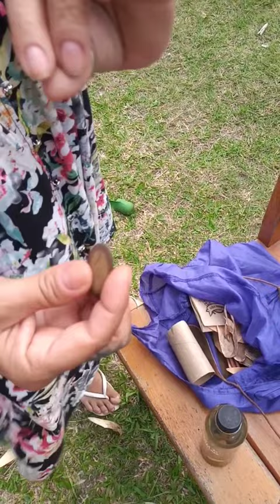produção de amuletos da sorte,pegando a matéria prima,leia a descrição e saiba mais 💚🌱✨♻️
Produzindo arte
Com o que a natureza nos dá ✌🏽

  AMULETO DA SORTE 🌱 Adiquira logo o seu 🦋

  O amuleto da sorte produzido a partir da semente da árvore do guapuruvu é um símbolo de força, luz, amor, prosperidade,abundância , proteção Divina e muita sorte na vida

  A árvore , representante de Florianópolis, é uma fonte de energias positivas e boas vibrações

  As embalagens dos amuletos que produzo,são feitas com reaproveitamento do saco do pão, transformando-o em arte e contribuindo para a preservação do meio ambiente

  Cuidar da natureza e reciclar com sabedoria nos leva a um futuro melhor, pois a natureza nos dá tudo o que precisamos para viver e sobreviver

  Vamos valorizar e proteger o nosso planeta, afinal, o futuro depende de nós 🌿♻️💚

Aline Almada